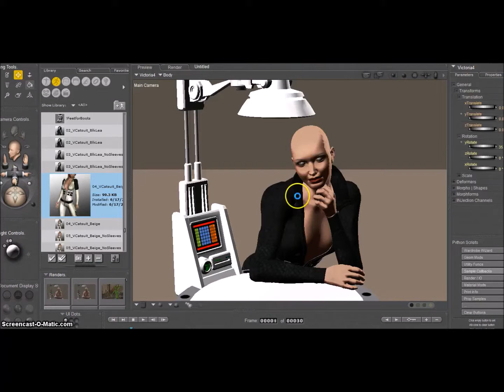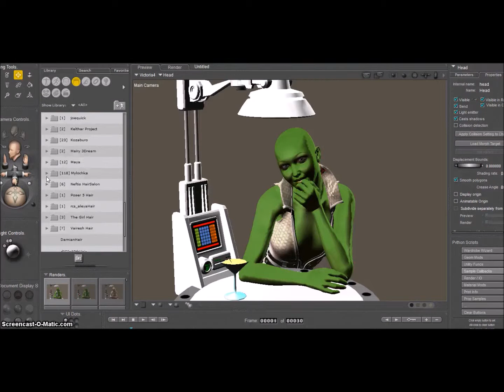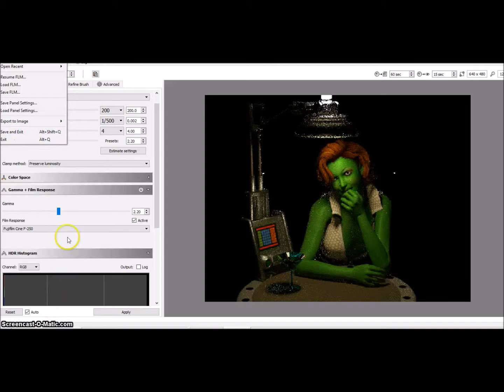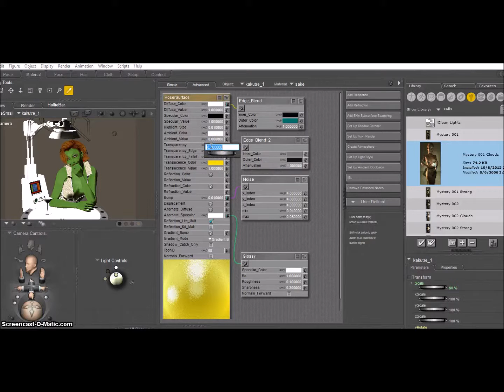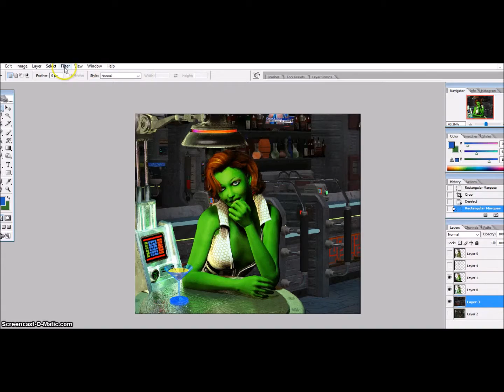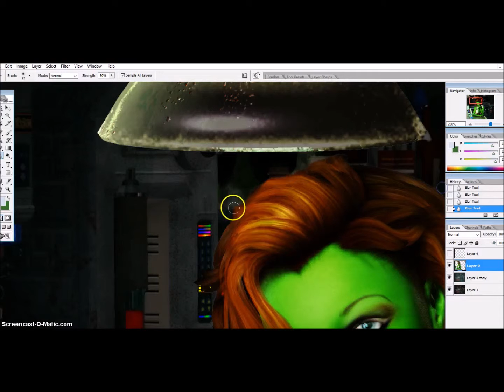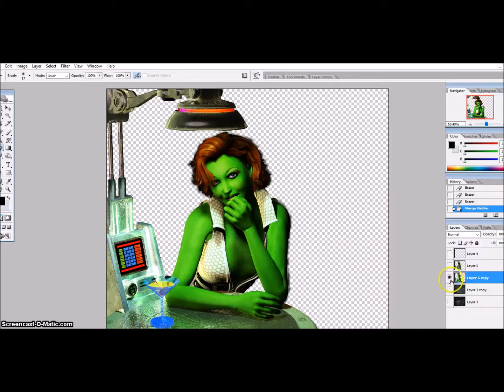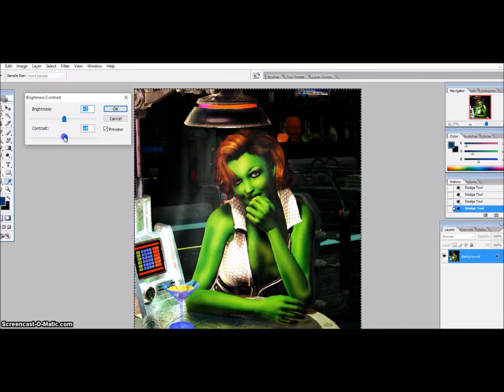Speed Postwork 09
To see more of my artwork, visit my DA gallery

Nothing went as planned on this one -- had problems with LuxRender, rendered two different lightings before I realized I didn't have the size set right, composition didn't work out like I'd planned, and even had problems assembling this video... but I think the image ended up coming out pretty good in the end.

As always, I have two hopes in uploading this video -- 1) that my watchers enjoy watching process videos like this one as much as I do and 2) that it may persuade some doubter of the amount of original creative work involved in creating a Poser render.

Credits:
V4 with original face morph and original texture
Portia Hair by AprilYSH
Vindicator Costume by Rhiannon
Klingon earring by Inception8
Hyperion Bar set by Moebius87

Rendered in Poser 10 and LuxRender via Reality 4.2
Postwork in Photoshop CS2
Screenshots created in Screencast-o-matic
Film assembled in Windows Movie Maker
Soundtrack "Snowmen" and "Thaw" by Kai Engel